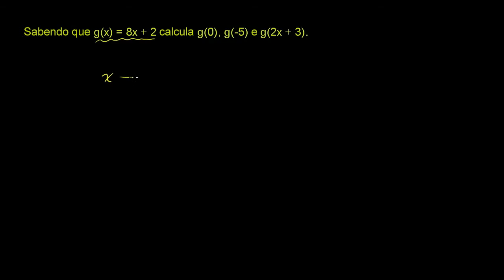Ex. 1: Calcular uma função - Khan Academy em Português (10º ano)